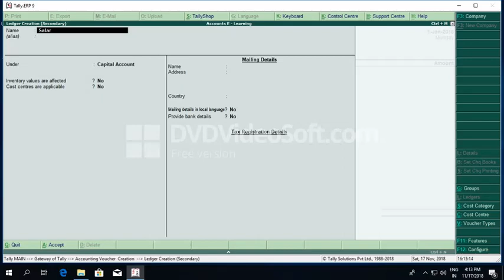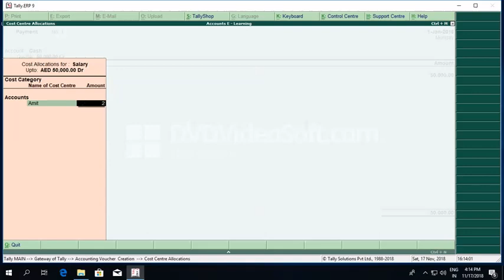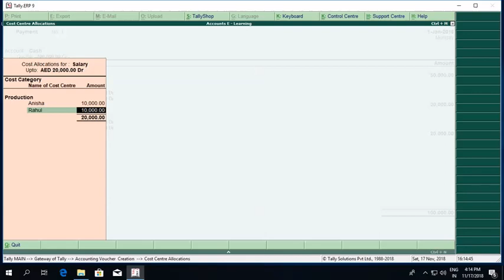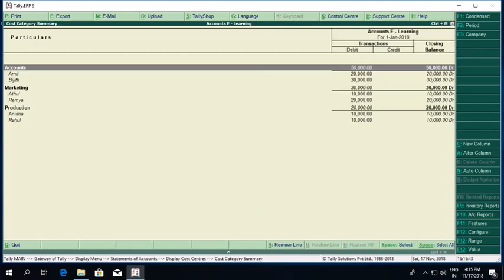Cost centers and cost categories in tally | How to create cost centers in tally - Malayalam part 2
This Video Explains how can we create cost centers and cost categories in Tally ERP 9 |

Tally tutorial

Cost centers and cost categories in tally  | How to create cost centers in tally - Malayalam part 1